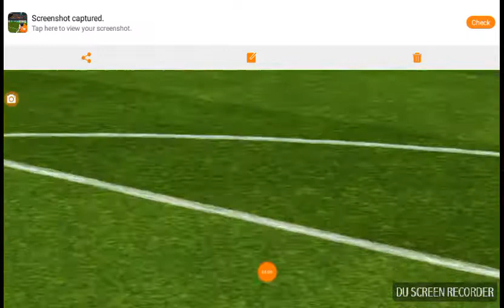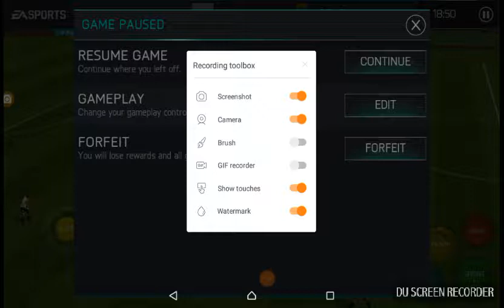FIFA MOBIL IGRA ZA RAMOS AND POGBA